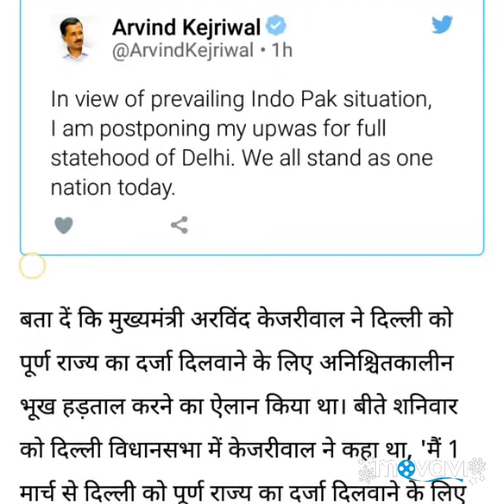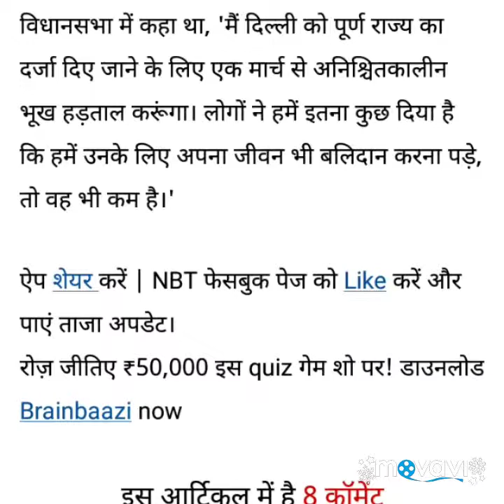CM Kejriwal withdraws his fast Today we are standing as a nation